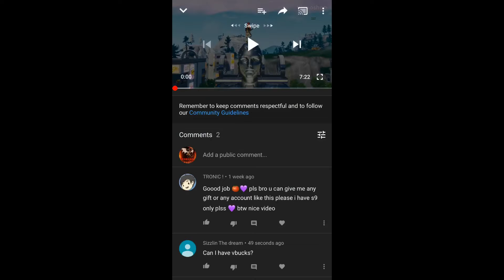When someone asks you for vbucks